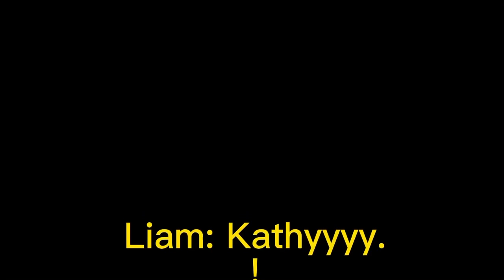Kathy broke up with Liam// Gacha club // ft Levi